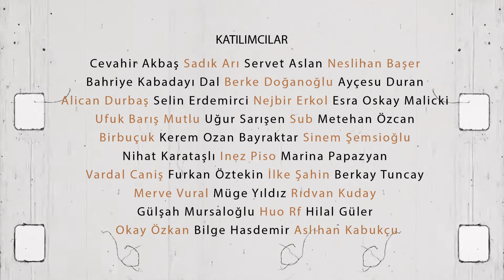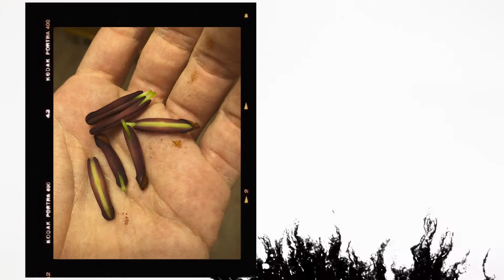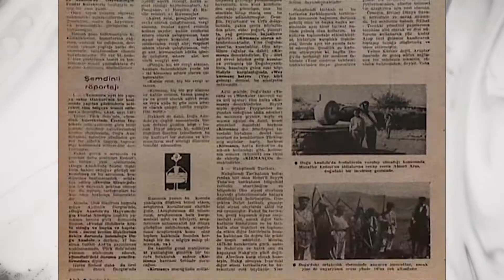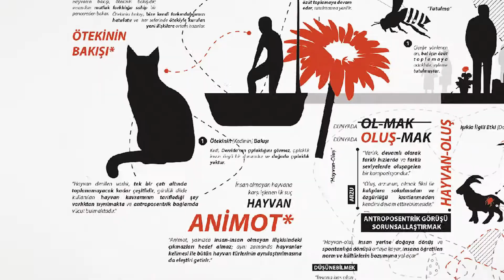İstanbul Bienali Çalışma ve Araştırma Programı Yeni Katılımcılarını Arıyor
İstanbul Kültür Sanat Vakfı (İKSV) tarafından düzenlenen İstanbul Bienali Çalışma ve Araştırma Programı (ÇAP), sanat ve sanatla ilişkili alanlarda teorik, pratik, bireysel ya da kolektif çalışmalar yürütmek isteyen sanatçı ve araştırmacıları buluşturmayı hedefleyen bir program. 2018’den beri bir dizi danışmanlık, atölye çalışması ve seminer vasıtasıyla farklı disiplinlerden genç sanatçı ve araştırmacıları bir araya getiren ÇAP, 2021 dönemi katılımcılarını arıyor.